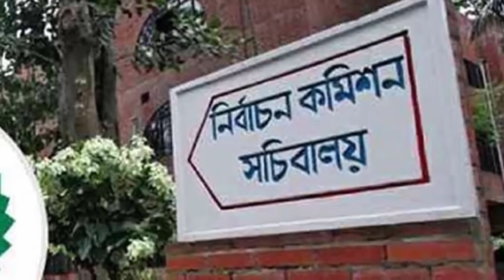Bd News Update !!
দেখুন নির্বাচনে গোলমাল পাকানোর চেষ্টা করছে পুলিশ || ইসি কি পুলিশের অধীনে নাকি পুলিশ ইসির অধীনে ||

রাজধানীর নয়াপল্টনে বিএনপি কার্যালয়ের সামনে পুলিশের সঙ্গে বিএনপির নেতাকর্মীদের সংঘর্ষ, ভাঙচুর ও অগ্নিসংযোগের ঘটনার প্রতিবেদন পুলিশের কাছে চেয়েছে নির্বাচন কমিশন (ইসি)। ওই সময়ের তোলা ছবি, ভিডিও ও অন্যান্য তথ্য প্রমাণাদিও চেয়েছে। পাশাপাশি এ ঘটনায় কাউকে হয়রানি না করতে পুলিশকে নির্দেশ দেয়া হয়েছে।
এ বিষয়ে জানতে চাওয়া হলে  নির্বাচন কমিশন সচিব হেলালুদ্দীন আহমদ পুলিশ চিঠি পাঠানোর বিষয়টি নিশ্চিত করেছেন। তিনি বলেছেন, ওই ঘটনায় নির্বাচন কমিশন কী করে তা দেখি বলে আওয়ামী লীগের পক্ষ থেকে বলা হয়েছে। অপরদিকে, জাতীয় ঐক্যফ্রন্ট আমাদের বলেছে, সরকারের যোগসাজোশে ওই ঘটনা ঘটেছে। এসব কারণে আমরা পুলিশের কাছে প্রতিবেদন চেয়ে চিঠি দিয়েছি। এতে প্রকৃত ঘটনা কী তা জানাতে বলেছি। ওই প্রতিবেদন পাওয়ার পর করণীয় কী তা কমিশন ঠিক করবে।
ইসি সূত্রে জানা গেছে, দলীয় মনোনয়ন ফরম বিতরণের মধ্যে গত বুধবার (১৪ নভেম্বর) নয়াপল্টনে বিএনপি কার্যালয়ের সামনে নেতাকর্মীদের সঙ্গে পুলিশের সংঘর্ষের ঘটনা ঘটে। এ সময় বেশ কয়েকটি গাড়ি ভাঙচুর ও পুলিশের দুটি গাড়িতে আগুন দেয়া হয়। এ নিয়ে নির্বাচন কমিশনের সঙ্গে বৈঠকে পরস্পরকে দোষারোপ করেছে আওয়ামী লীগ ও বিএনপি। আর পুলিশ বলেছে, বিএনপি নেতা-কর্মীরা বিনা উসকানিতে তাদের ওপর হামলা চালালে সংঘর্ষের সূত্রপাত হয়। এরপরই পুলিশকে চিঠি দিলো ইসি।